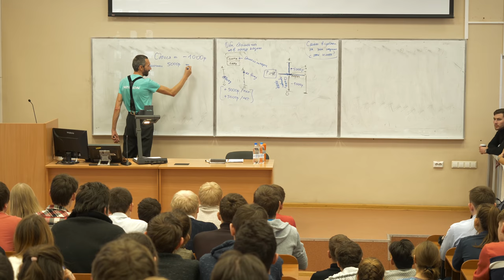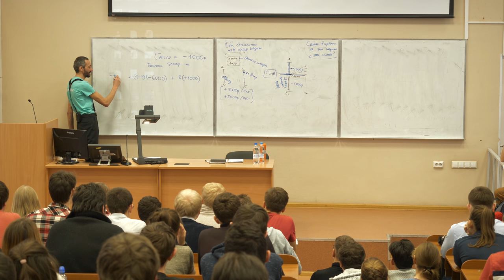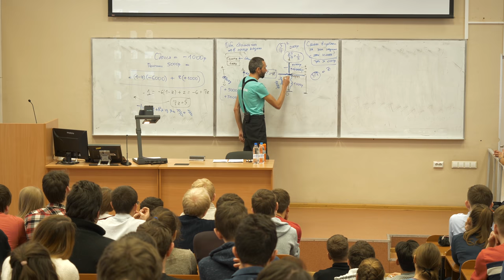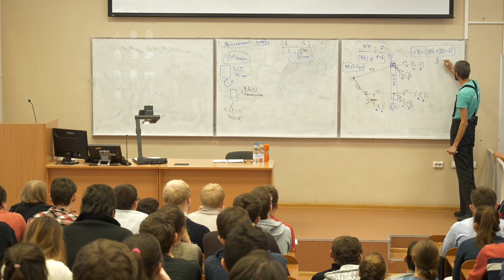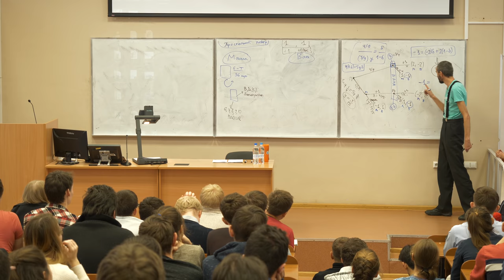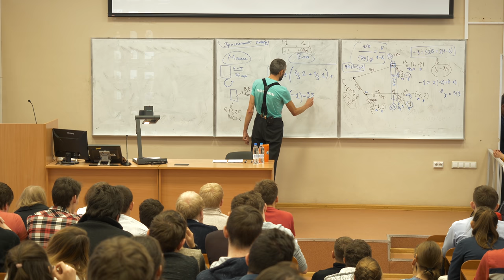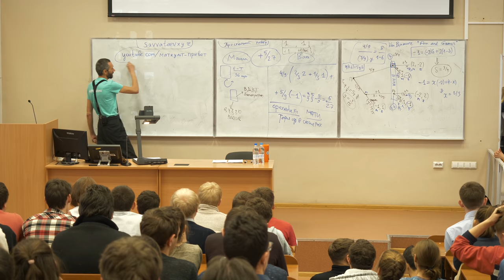ЕЩЁ ОДНА ЛЕКЦИЯ В ЕКАТЕРИНБУРГЕ 27 НОЯБРЯ!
Открываем! За качество не отвечаю, но материал стандартный
для моих лекций, и, если вы ещё не видели его, то интересный :-))))!
А я полетел снова на тур с лекциями, по южным регионам :-))))!